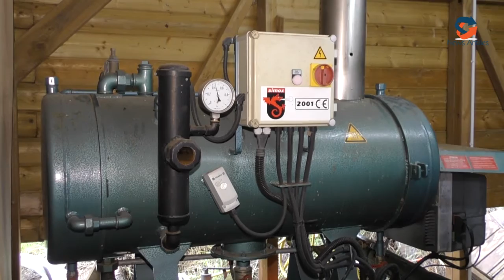VISTE DE LA REGION AUX SAINTES